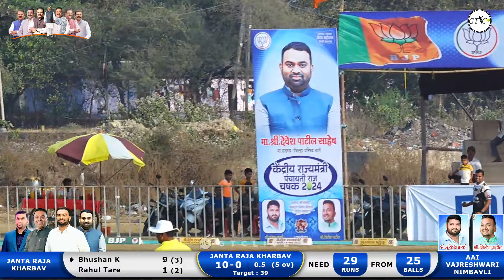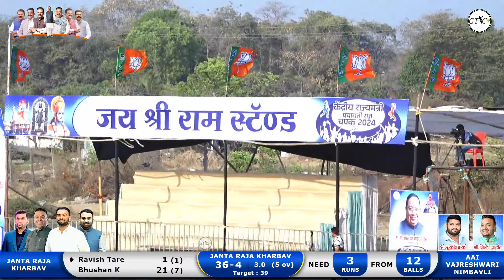Aai Vajreshwari Nimbavli VS JANTA RAJA KHARBAV AT केंद्रीय राज्यमंत्री पंचायती राज चषक २०२४